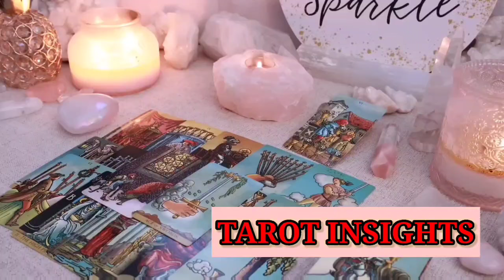SCORPIO😱Past Love Returns 🥰💲 ~ Wealth & Happiness Ahead😍TAROT LOVE READING JUNE 2024